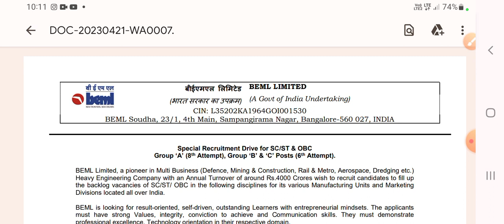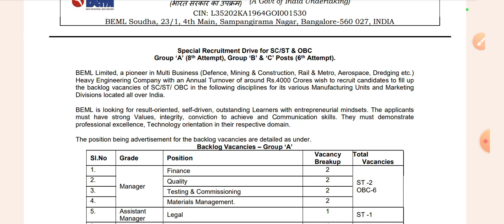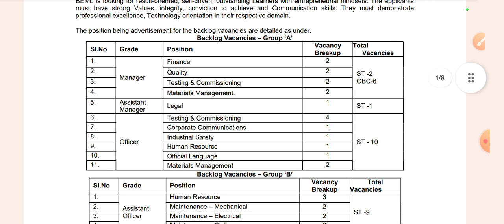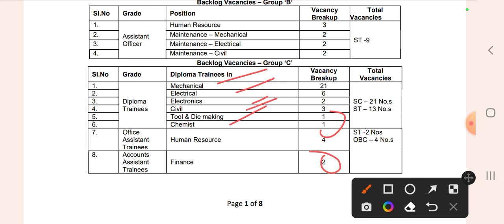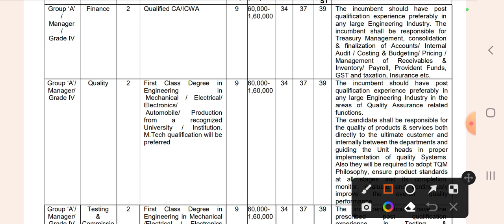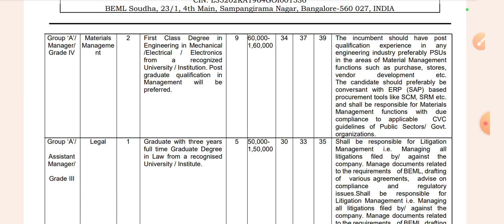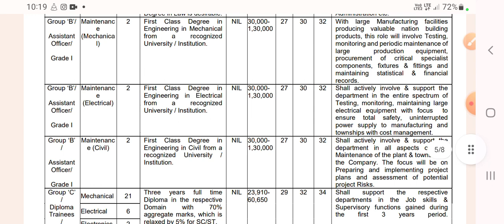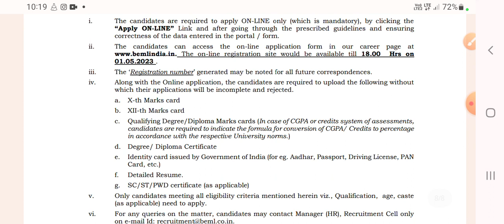BEML VACANCY 2023 🔥✅️ सरकारी नौकरी Tech Officer lसैलरी -45,000+ All India आवेदन करे सम्पूर्ण बात चीत